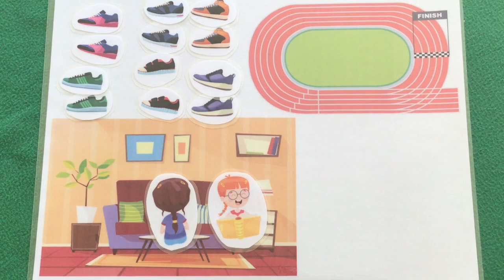Maths problème des chaussures pour tous